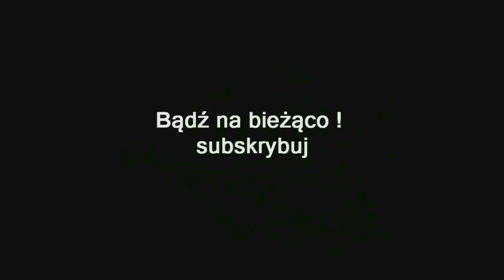ZAGRAJMY W ASSASSIN'S CREED ODYSSEY (PC) #46 - ŚMIERĆ I ZNISZCZENIE , WĄTPLIWA SZTUKA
Zapraszam serdecznie na 46 odcinek z serii zagrajmy w Assassin's Creed: Odyssey lub jak ktoś woli ( let's play ) .

Wykonujemy misje - Śmierć i Zniszczenie , Wątpliwa Sztuka

Assassin's Creed: Odyssey to już jedenasta część bestsellerowej serii sandboksowych gier akcji, tym razem ukierunkowany bardziej w stronę gatunku RPG. Gra zabiera nas w podróż do antycznej Grecji, gdzie wcielamy się w Aleksiosa lub Kassandrę, będących wnukami króla Leonidasa.

Akcja Assassin's Creed Odyssey rozpoczyna się w 431 roku przed narodzeniem Chrystusa, u progu konfliktu pomiędzy Spartą i Atenami, w historii ukazana jako wojna peloponeska. W toku zmagań podejmujemy wybory rzutujące na przebieg i zakończenie scenariusza . Historia jest przekazywana poprzez interaktywne przerywniki filmowe, w których deweloperzy po raz pierwszy w dziejach serii dali graczom możliwość wybierania kwestii dialogowych.

Gra oddaje do naszej dyspozycji rozległy otwarty świat, obejmujący niemal cały obszar starożytnej Grecji który możemy przemierzać min. pieszo lub na grzbiecie wierzchowca . Warto dodać że w produkcji powraca morska żegluga, upodabniając nieco AC Odyssey do wydanego w 2013 roku Assassin’s Creed IV: Black Flag. Oddany do naszej dyspozycji statek, Adrestię, można modyfikować, zmieniając jego wygląd i wyposażenie. Nie można zapomnieć też o widowiskowych bitwach na dużą skalę, z udziałem maksymalnie trzystu jednostek.

W zamian za eliminację przeciwników, wykonywanie zadań czy eksplorowanie świata otrzymujemy punkty doświadczenia, a po zebraniu odpowiedniej ich liczby – awansujemy na kolejne poziomy. Angażowanie się w aktywności poboczne jest konieczne, by popychać do przodu fabułę i otwierać sobie bezpieczny wstęp do coraz bardziej „zaawansowanych” rejonów świata.

Assassin’s Creed Odyssey działa na silniku AnvilNext 2.0 – tę samą, która napędzała trzy poprzednie części serii. Grafika prezentuje wysoką jakość ,  mowa tutaj o realistycznie animowanej wodzie , pełnym detali otoczeniu, jak i o szczegółowych modelach postaci.

Premiera 5 październik 2018 ( PC , PS4 , XONE , SWITCH )

gramy w Assassin’s Creed Odyssey
zagrajmy w Assassin’s Creed Odyssey
let's play Assassin’s Creed Odyssey
gameplay Assassin’s Creed Odyssey
gameplay trailer Assassin’s Creed Odyssey